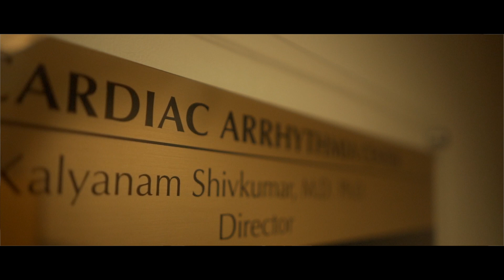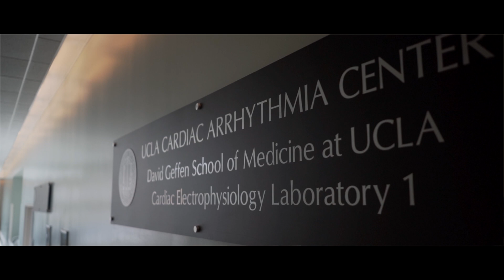Dr. Kalyanam Shivkumar Interview | NeuroNexus Stories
Enjoy this inside look into the education and work of Kalyanam Shivkumar, MD, PhD. Dr. Shivkumar is a Professor of Medicine and the director of the UCLA Cardiac Arrhythmia Center.

Dr. Shivkumar's interview is part of our new series, NeuroNexus Stories, which features prominent scientists whose work is invaluable to the neuroscience community and us here at NeuroNexus. These exclusive interviews with the brilliant minds in our network show the collaboration in play as we develop the future of neurotechnology together.